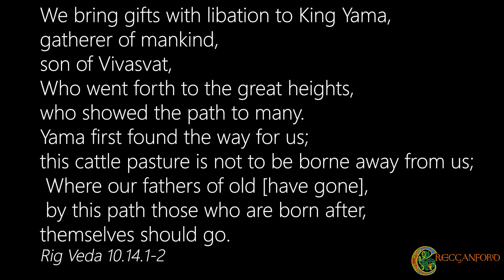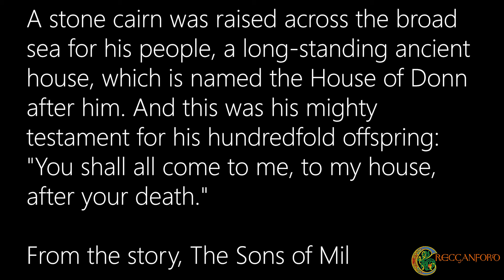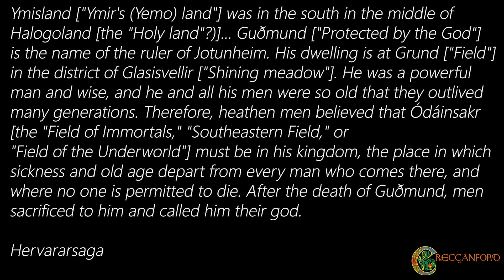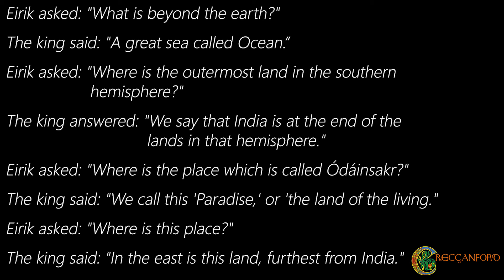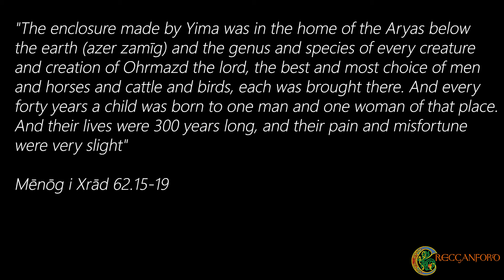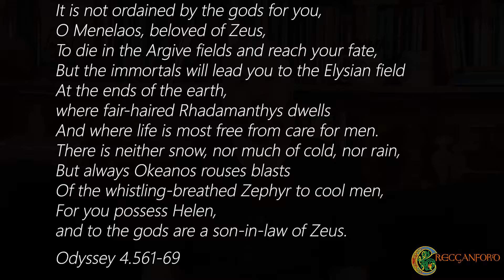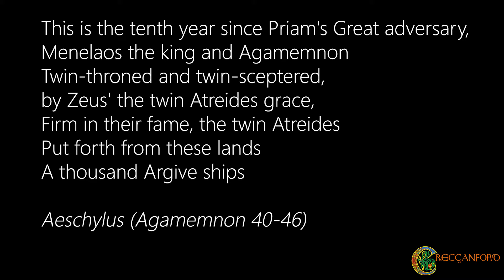The ORIGIN of the Lord of the Dead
In Proto Indo European myth Manu sacrifices Yemo to create the world and man, however what happens to Yemo in the afterlife? Well he becomes Lord of the Dead or King of the Underworld. And in this video we will discuss this. This is the god of death in Indo European folklore and mythology, known as Yemo, Yuma, Yama, Yima, amongst many other names.

References:
Alongside my previous videos and their references, so please check them out, I would also recommend reading

Lincoln, Bruce. Death, War, and Sacrifice: Studies in Ideology & Practice. 2nd ed. edition. Chicago: University of Chicago Press, 1991.

Thumbnail: Mamontova from Fiverr

Chapters
0:00 Introduction
2:46 Indic Yama
5:54 Celtic beliefs of Donn and Emon
12:52 Germanic Ymir
16:24 The Persian Yima - it's complicated
20:38 The Greek is even more complicated
25:05 What does it all mean for the us when we die?